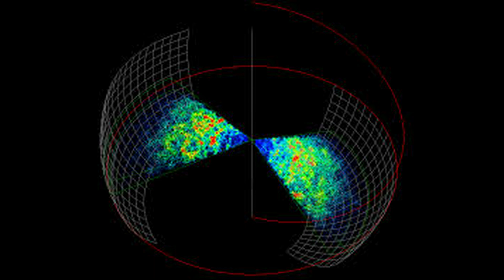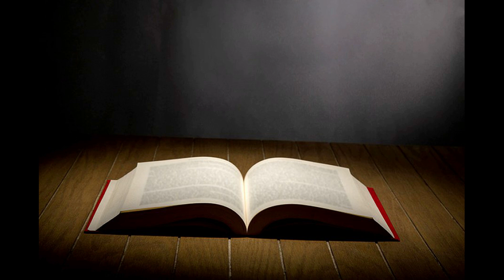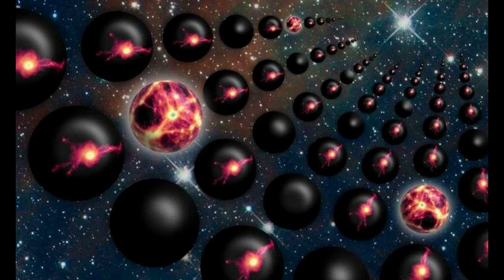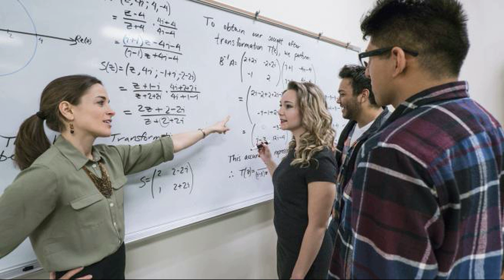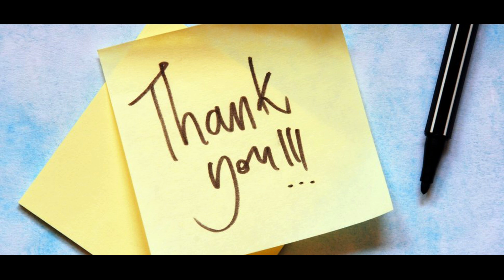Parallel Universes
Does parallel universes really exist? Lets explore